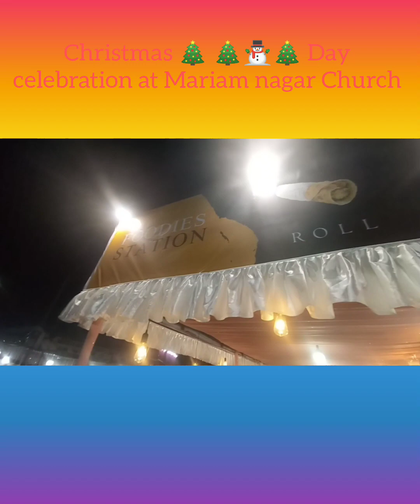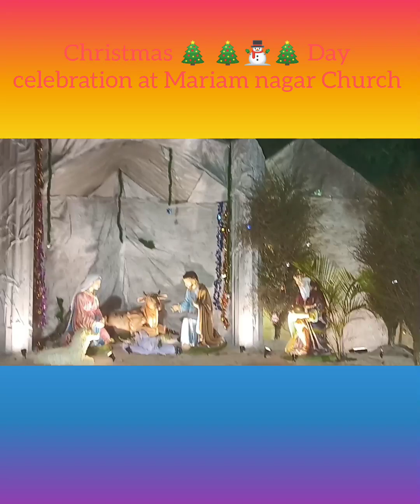Christmas 🎄🎄🎄 celebration 🎉🥳🎉🥳 at Mariam nagar Church near Kashipur, Khoyerpur